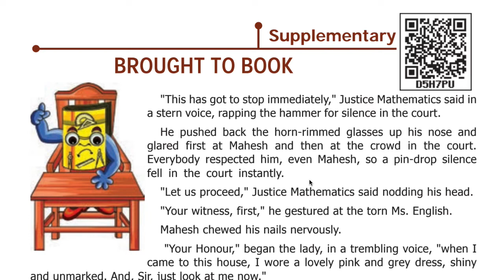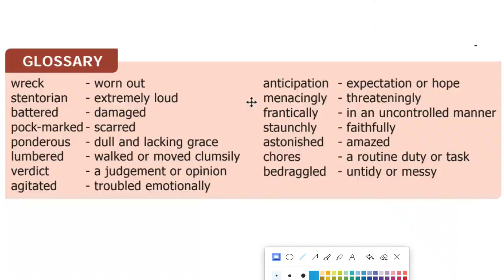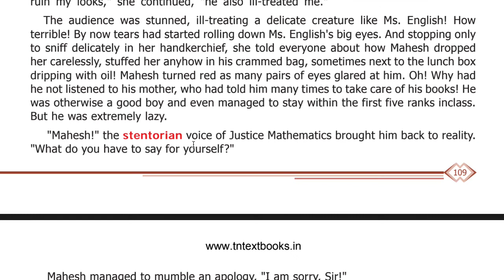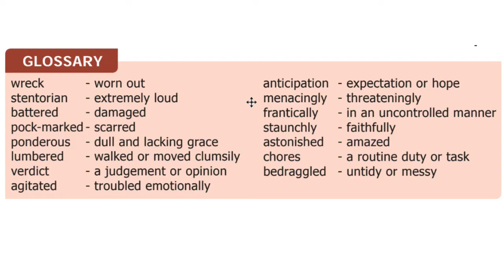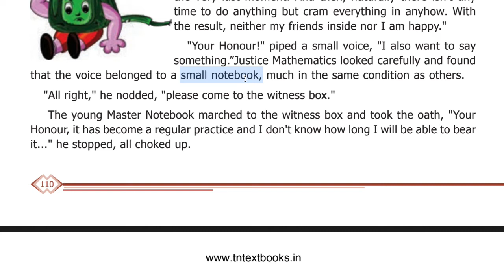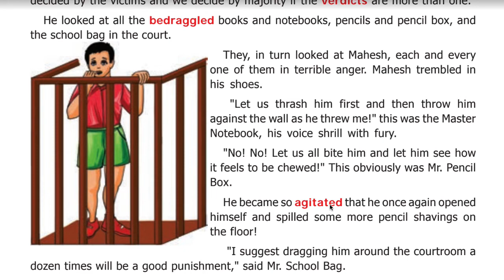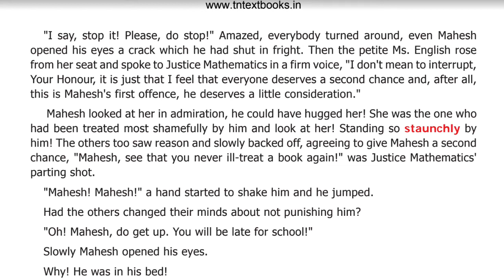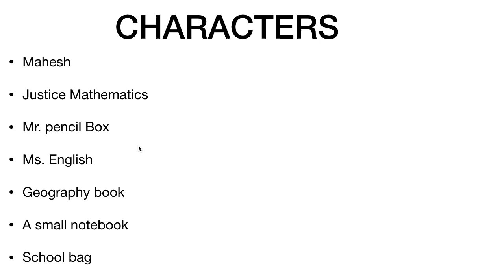TNPSC SHORT STORY |Brought to Book|6th New syllabus| Supplementary story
TNPSC SHORT STORY | BROUGHT TO BOOK | 6th New syllabus : Supplementary stories

"brought to book story" 6th New Syllabus

 HI FRIENDS..